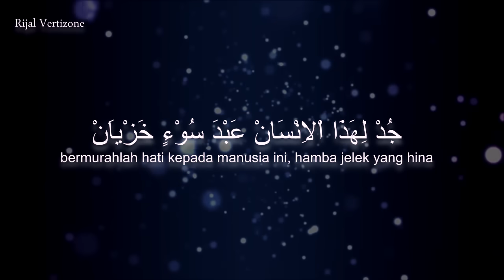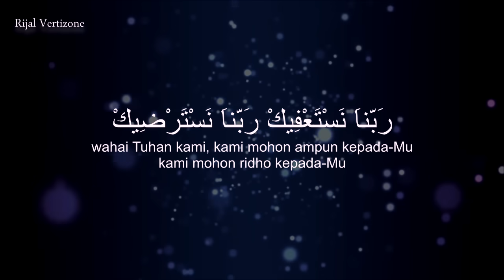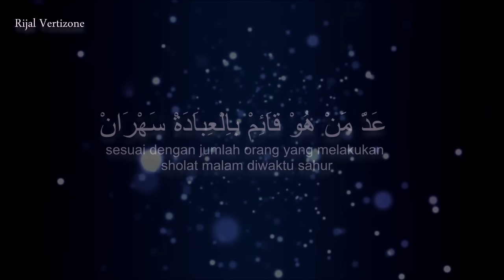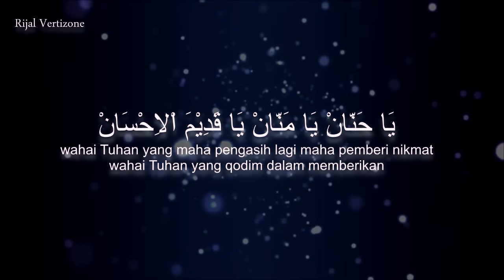Ya Hannan Ya Mannan - Rijal Vertizone feat. Nida Zahwa (Official Audio)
Lirik : Al Habib Ahmad bin Muhammad Al Muhdlor
Arrangement : Rijal Vertizone